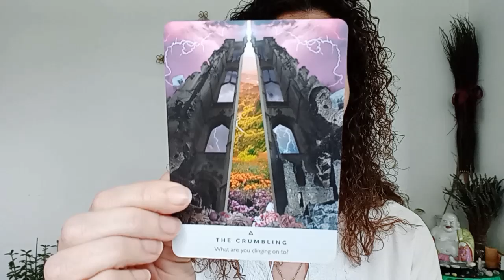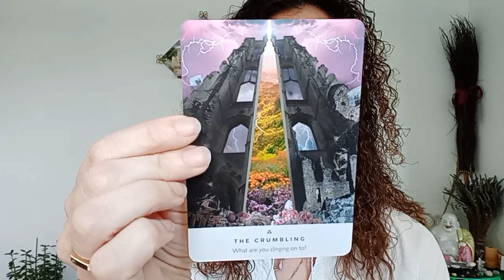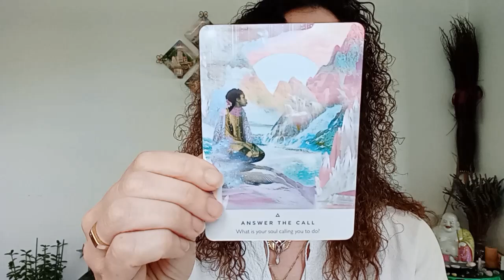Angel Oracle Card Reading: Spiritual Insights for the Week of 15th July 2024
Welcome to this week's Angel Oracle Card Reading, where we delve into the divine messages and insights for week commencing 15th July 2024.

Oracle Cards used were Work Your Light by @RebeccaCampbell

Forgot to say there is still time for you to vote for me in categories 2&6 in The Alcymysticl Awards